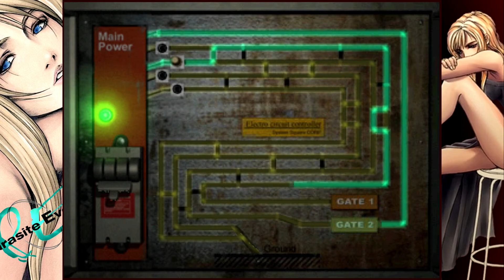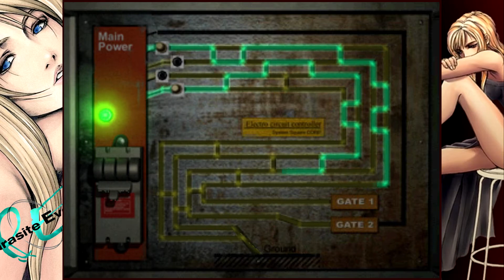[FR]Parasite Eve 2 - Normal Mode 100% Walkthrough #05 Le Refuge (1080p, ePSXe)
Si vous aimez mes vidéos et voulais participer activement à la chaîne en faisant un don, j'en serais très reconnaissant et proposerais plus de guides et plus souvent bien sûr, YouTube peut prendre beaucoup de temps et ne rends pas vraiment le temps et l'argent qu'on y investit mais vous les gens pouvaient!